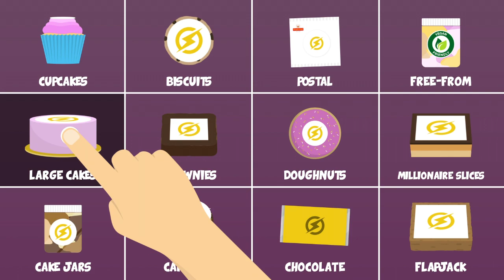Add Promotional Sweet Treats to Your Marketing Mix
Promotional cakes, sweets and chocolates are a unique, fun and tasty way to celebrate, treat, promote, reward or say thanks with a personal touch!

Talk to our team to find out more: 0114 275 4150 or see our promotional food and drink on our

Steel City Marketing
The Don Press, New Street, Sheffield, South Yorkshire S1 2DN